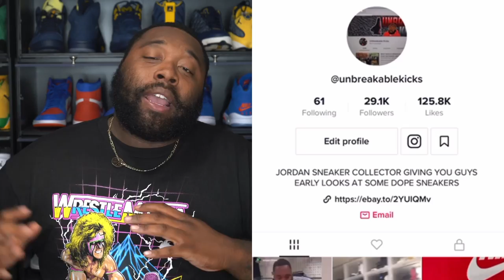MAIN REASON I DON’T LIKE NEW RESELLERS! THESE AIR JORDAN 1 DON'T GET ANY RESPECT!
RESHOEVN8R!!!